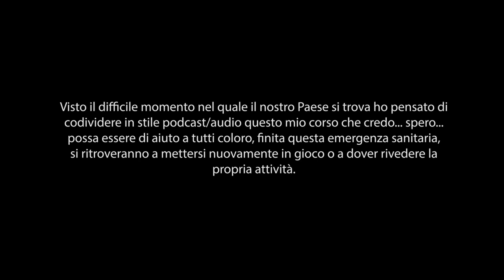3D Economy & Careers Bootcamp - Contratti & Preventivi -16